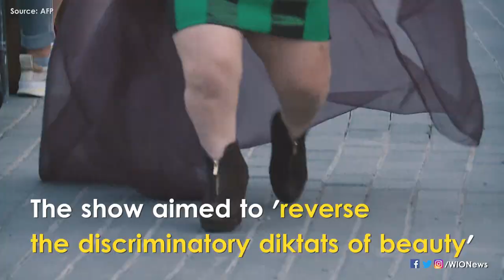Why should all models be tall?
After some difficulty, the International Dwarf Fashion Show was held in Dubai this weekend